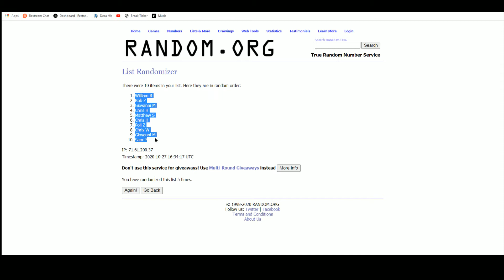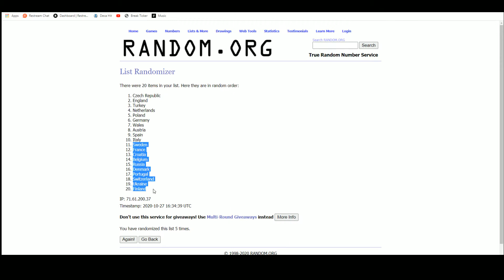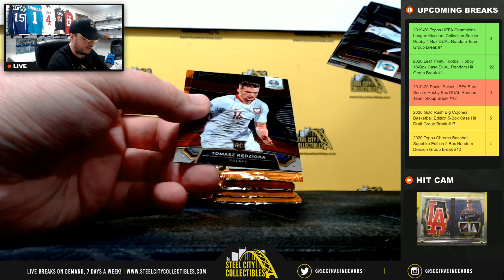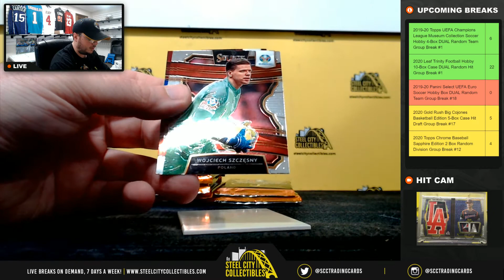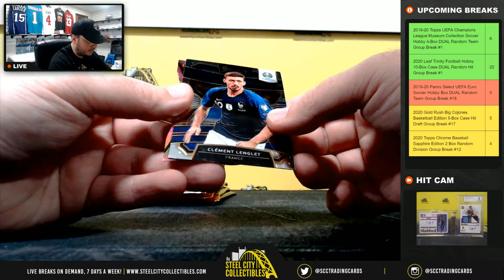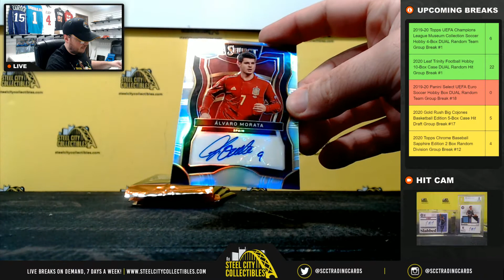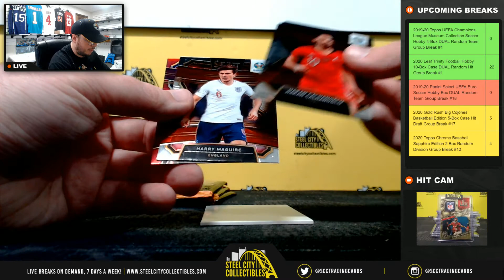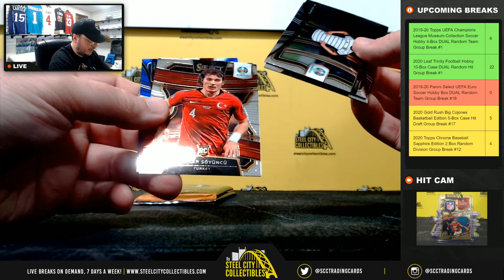2019-20 Panini Select UEFA Euro Soccer Hobby Box DUAL Random Team Group Break #18